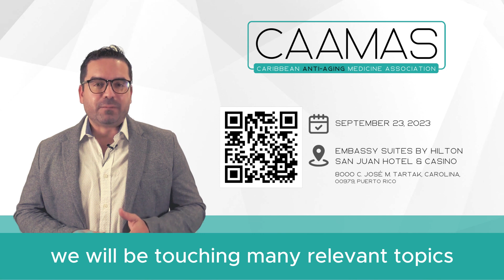Dr. Luis Martinez invites to the 2nd. Advanced Anti-Aging Summit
🔬 Discover the secrets to reversing aging and unlocking your full potential at the 2nd Advanced Anti-Aging Summit! 🔬

Are you ready to embark on a transformative journey toward rejuvenation and vitality? Look no further! Dr. Luis Martinez, renowned expert in the field of anti-aging medicine, cordially invites you to an extraordinary event that promises to revolutionize your approach to aging.

🗓️ Mark your calendars for September 23, as Dr. Martinez brings together a diverse panel of leading scientists, health professionals, and industry pioneers who will share groundbreaking insights, cutting-edge research, and practical strategies on combating aging from every angle.

⚡️ From nutrition and lifestyle modifications to innovative therapies and advanced treatments, this summit will unveil the most effective tools and techniques to enhance your longevity and well-being. Gain an in-depth understanding of the latest breakthroughs in anti-aging science, while discovering actionable steps you can take today to optimize your health for a vibrant future.

🌟 Don't miss your chance to be part of this incredible event that will empower you with the knowledge and tools to unlock your full potential and live your best life. Reserve your spot now and prepare to embark on an extraordinary journey toward timeless wellness,

This is an opportunity you won't want to miss!

Remember to check back for more updates as the event approaches!